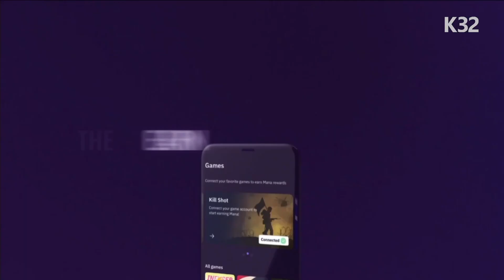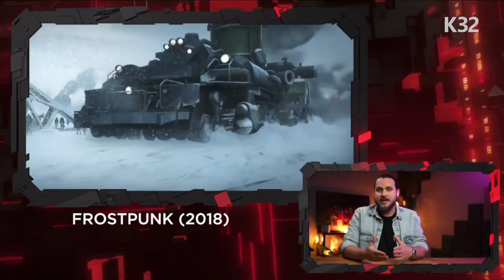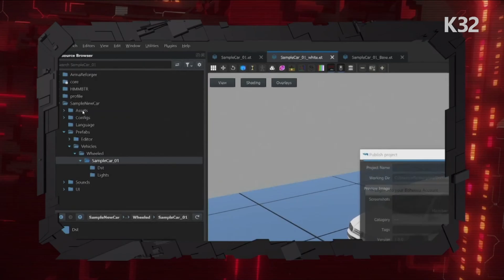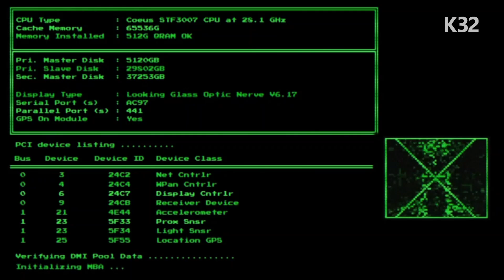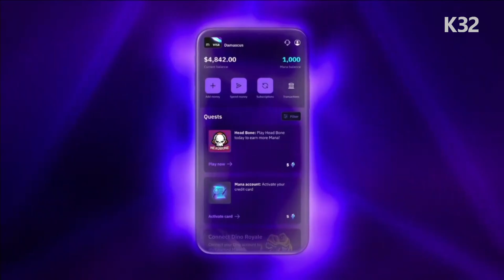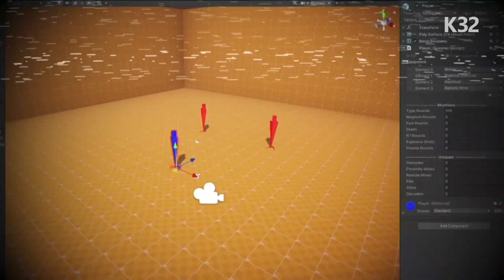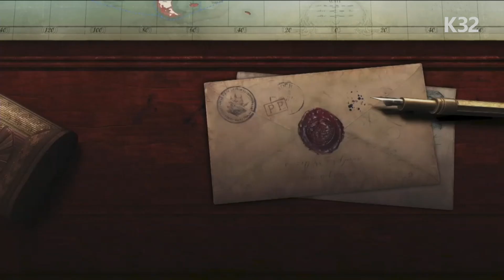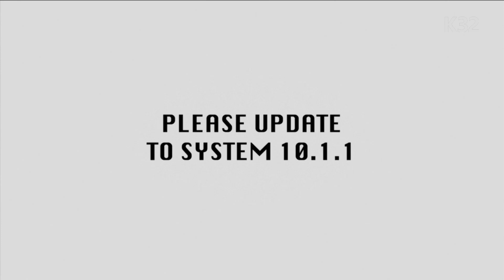PC Gaming Show 2022 - videogames master race